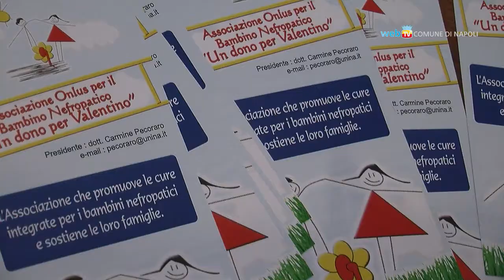Scocca la scintilla, solidarietà per i bambini nefropatici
Lunedì 13 maggio, alle 20.30, al Teatro Acacia andrà in scena lo spettacolo di Maurizio Casagrande il cui ricavato sarà devoluto in beneficenza all'Associazione Onlus per il Bambino Nefropatico.